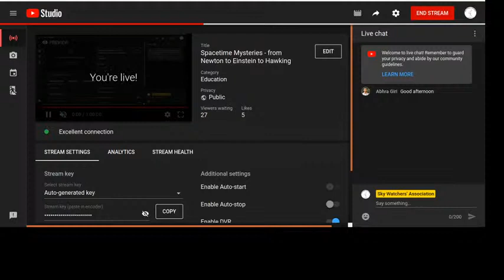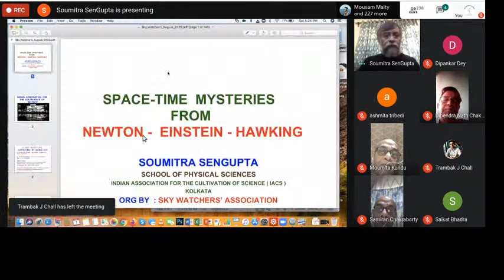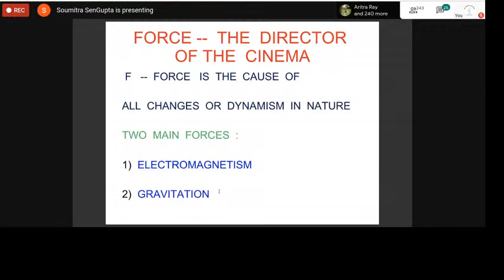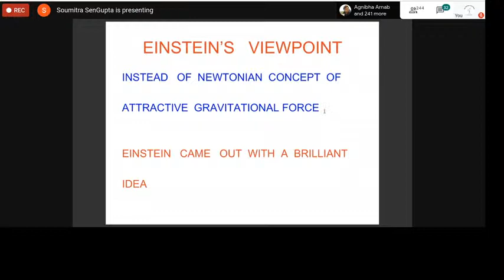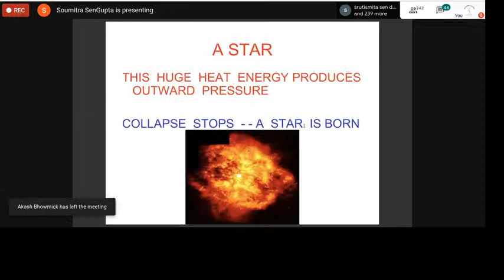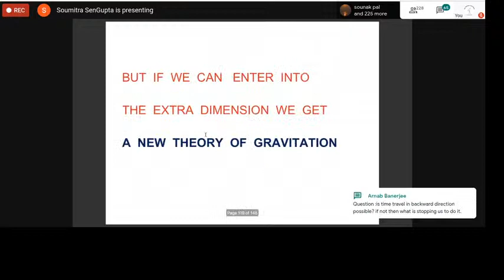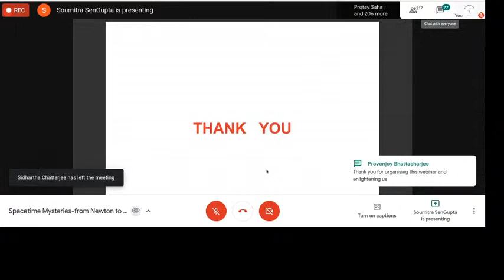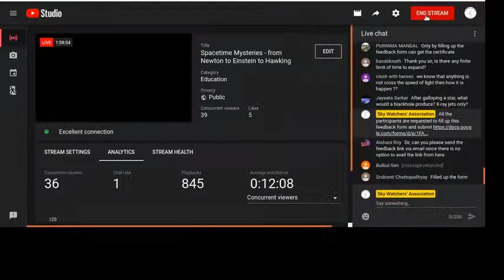Spacetime Mysteries - from Newton to Einstein to Hawking- a talk by Prof. Soumitra Sengupta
Welcome to the 2nd webinar 'Spacetime Mysteries-From Newton to Einstein to Hawking' organized by the Sky Watchers' Association, Kolkata.
17:00 hrs (IST) on Aug 01, 2020.
A talk by Prof. Soumitra Sengupta
Prof. Sengupta is Senior Professor at School of Physical Sciences,IACS. A few of his areas of interests are Extra-dimensional theories, String Theory, Supersymmetry, Supergravity, Braneworld Phenomenology, Cosmology and Blackholes.